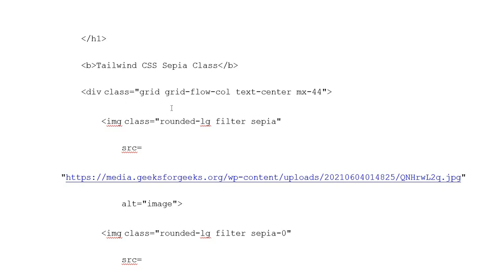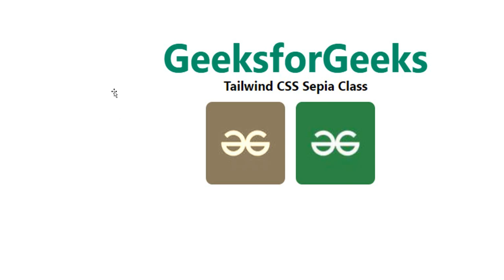Tailwind CSS | Sepia